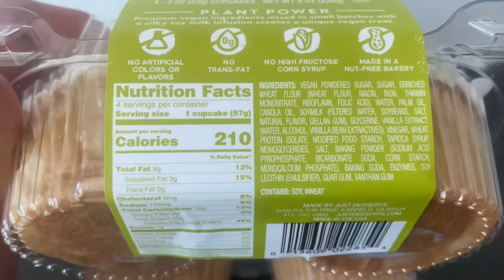Just Desserts Classic Vanilla Cupcakes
Hey Guys!
Thank you for stopping by. You’re more than welcome to join my Vegan, Fighting and Fitness Fam. ❤️💪🏻